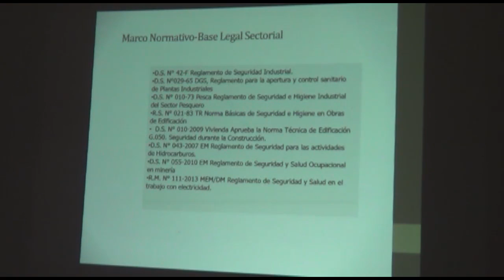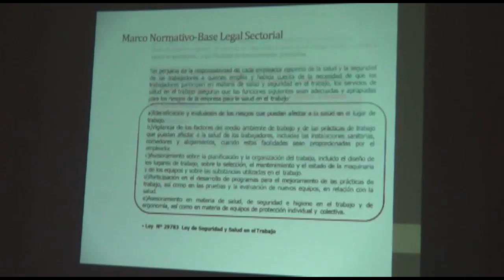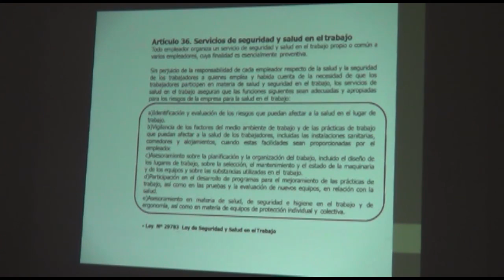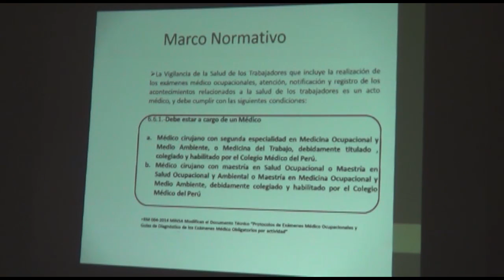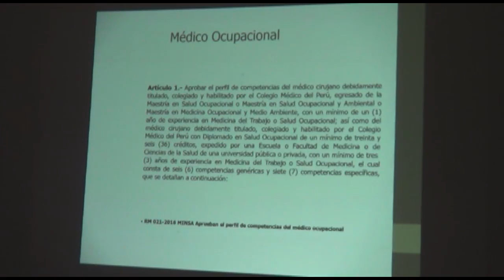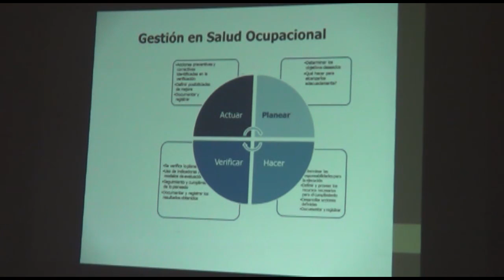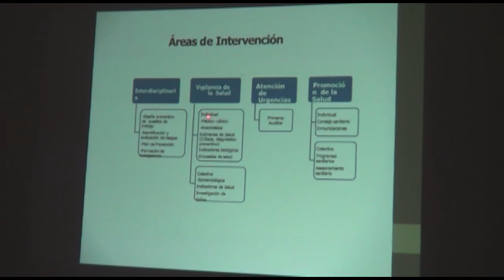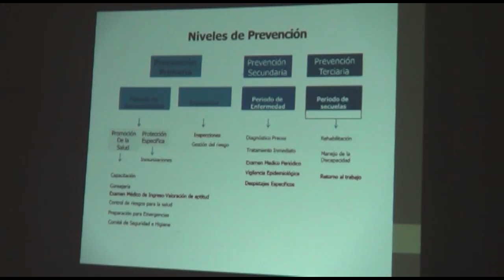VIGILANCIA DE LA SALUD DE LOS TRABAJADORES CLASE 1 PARTE 3